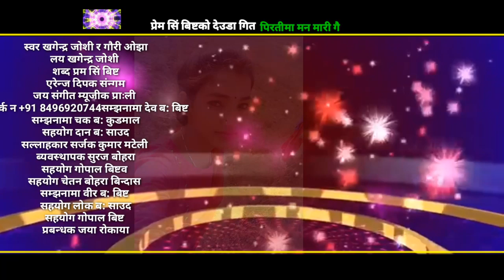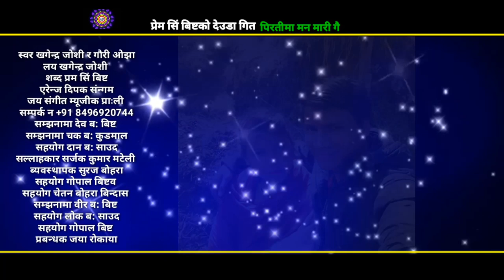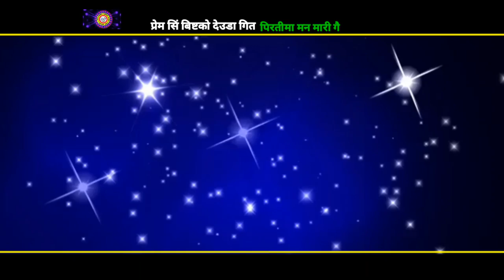New Nepali Super Hit Deuda Song 2076/पिरतिमा मन मारी गै by khagendar joshi Gauri Ojha prem sing bist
Song :pirtima man mari gai
voice :Khagendar josi Gauri ojha
Lyrics :prem singh bist
M.d Jaya rokayaa
Arrange dipak samgam b.c
Studio mala shree

सम्झनामा देव ब: बिष्ट
सम्झनामा चक ब: कुडमाल
 सहयोग दान ब: साउद
सल्लाहकार सर्जक कुमार मटेली
ब्यवस्थापक सुरज बोहरा
सहयोग गोपाल बिष्टव
सहयोग चेतन बोहरा बिन्दास
सम्झनामा वीर ब: बिष्ट
सहयोग लोक ब: साउद
सहयोग गोपाल बिष्ट
प्रबन्धक जया रोकाया
Artist :
Cameraman :
Director :